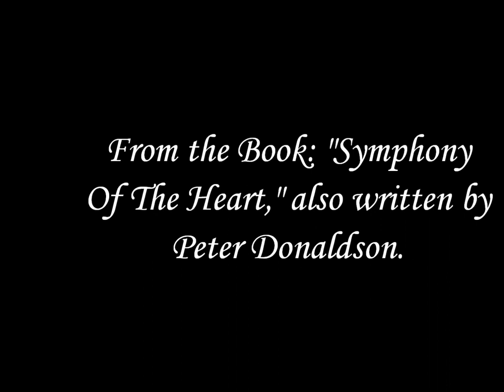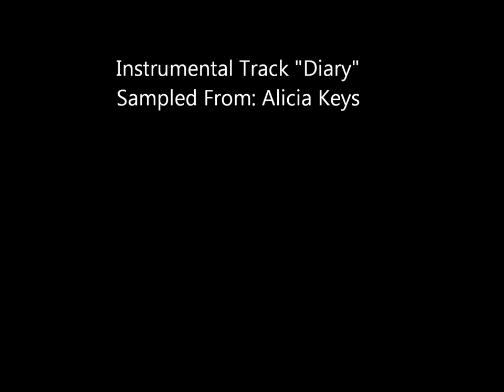Peter Donaldson ~ Eros ~ Spoken Word Poetry over Alicia Keys Instrumental - "Diary"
Alicia Keys Track Instrymental: "Diary" ...aka "Secrets"
Spoken Word Track by Peter E. Donaldson: "Eros."

Poetry Book, Symphony of the Heart, Available through the following online Distribution Channels after April 30, 2011:
Bertram Books ; BookManager/TitleWave/PubStock ; Nielsen BookData
Gardners Books ; Baker & Taylor ; Bowker's BooksInPrint (BIP)